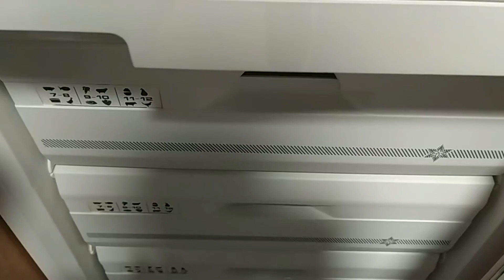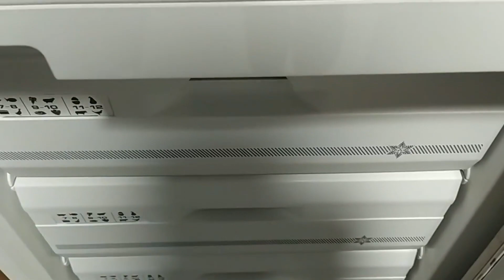Oliver's Kitchen ® Cubiteras para Hielo con Tapa, Buenas cubiteras herméticas y de silicona sin BPA